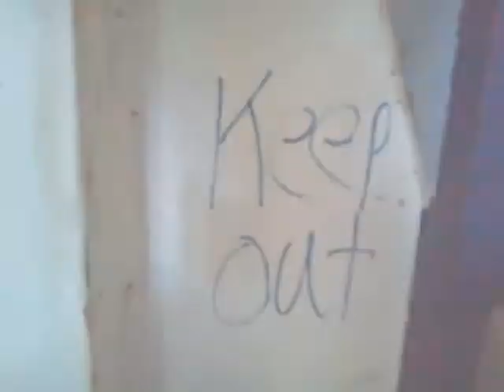Legendary Crew - Xclusive Photos